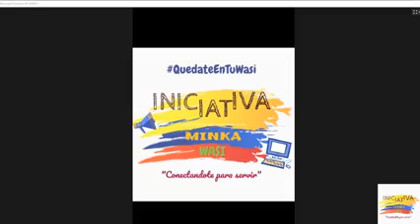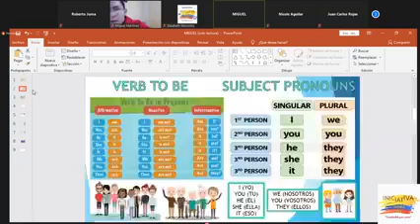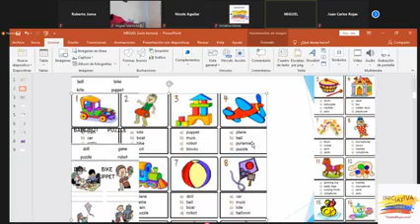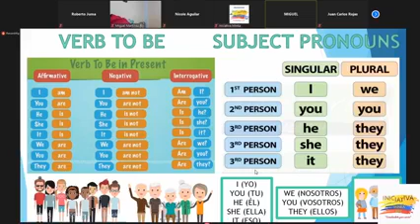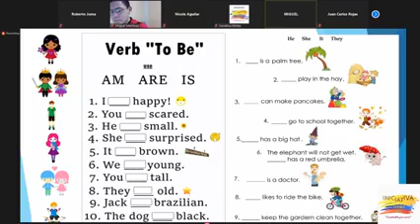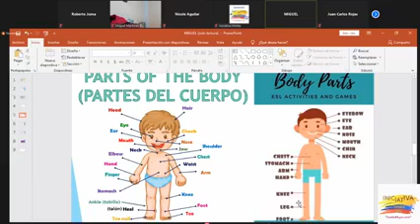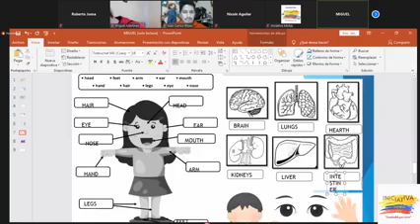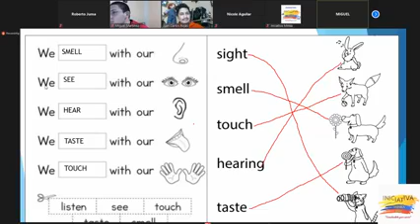Clase Inglés 4. Horario de 17:00 - 18:00 p.m.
Si quieres aprender inglés no te pierdas nuestras clases completamente gratis puedes verlas por medio de nuestra página de facebook.